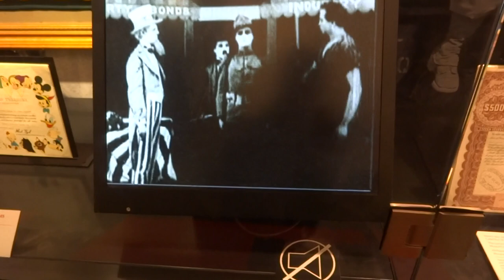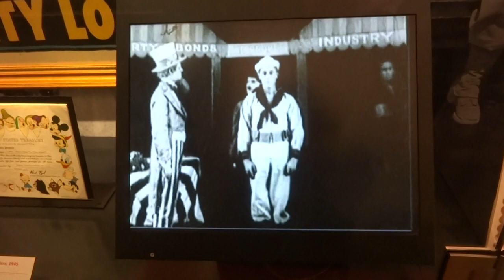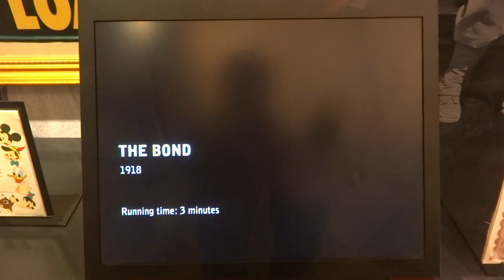2013/2014 trip 紐約金融博物館-Liberty bond（卓別林的默劇）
由卓別林演出的默劇，角色有美國大叔，戴鋼盔的帝國主義男子，戰士，自由女神，一共四個角色，此外還有卓別林本人，共五人。另外一個兩個重要的道具一個是一袋錢，另外一個是自由債卷的大錘子，戰士的槍則也是另外一個道具。